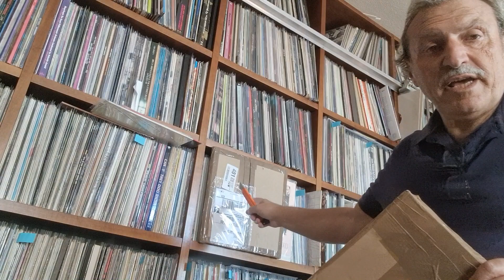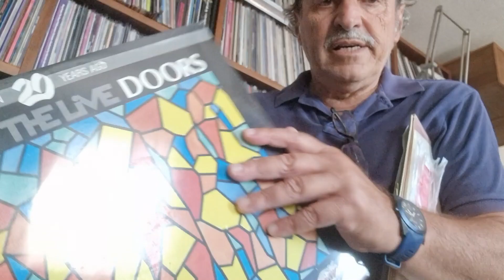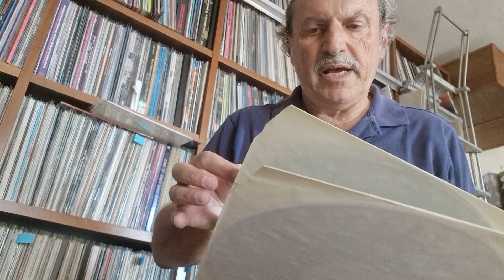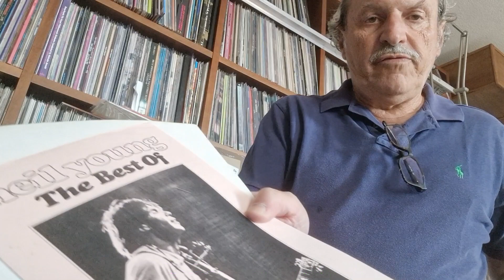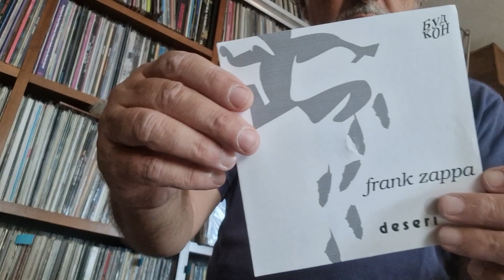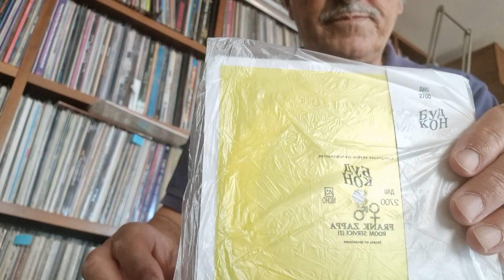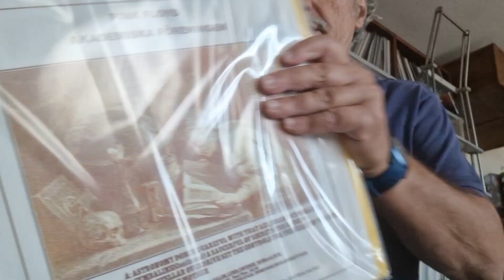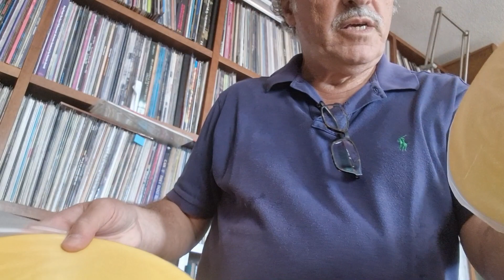unboxing 28 09 2023 bootlegs postcards and flexis